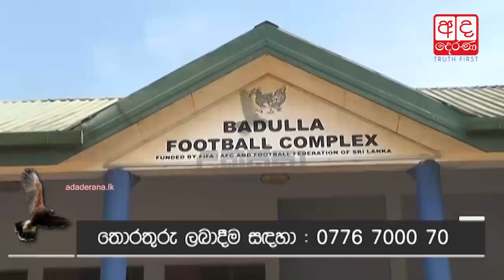Improper garbage disposal in Badulla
බදුල්ල නගරයේ කුණු ප්‍රශ්නය උකුසු ඇසට හසුවෙයි...